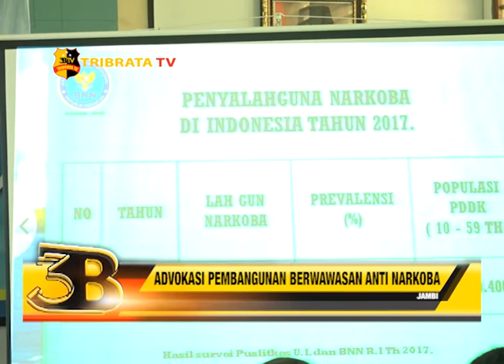BNNP JAMBI LAKSANAKAN ADVOKASI PEMBANGUNAN BERWAWASAN ANTI NARKOBA